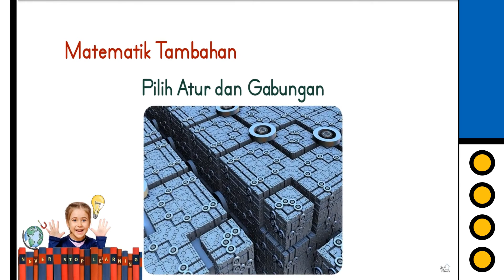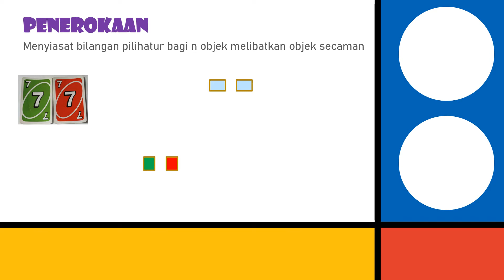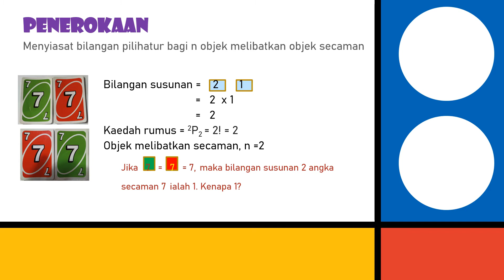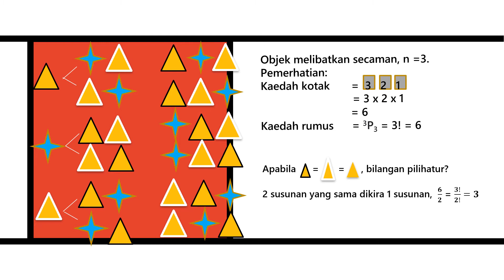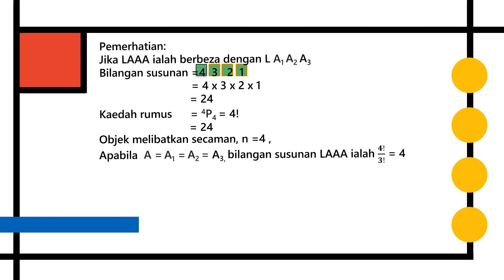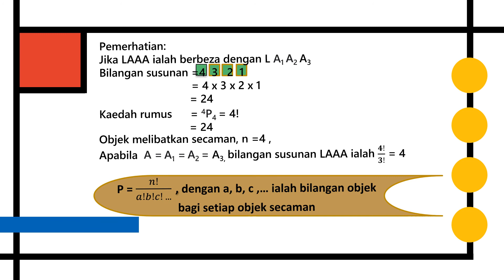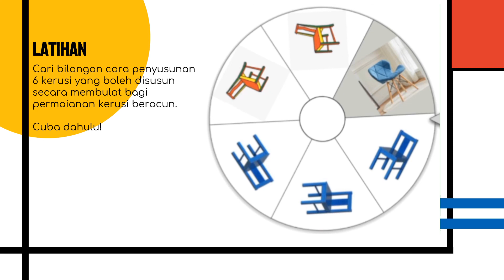Pilih Atur Melibatkan Objek Secaman (Permutation on Identical Object)